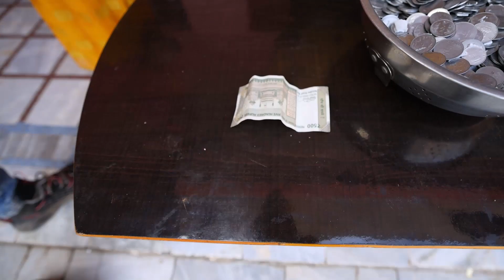5500 रूपये का प्राइज़ कोन लेके जायेगा😲 | New Challenge Video | Rahul Nayak | Sonam Nayak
Kesa lga Apko Challange Please Comment down

     AAp hai tbhi to hum hai